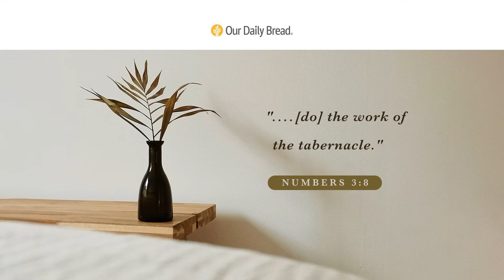Serving for God's Sake | Audio Reading | Our Daily Bread Devotional | November 27, 2023